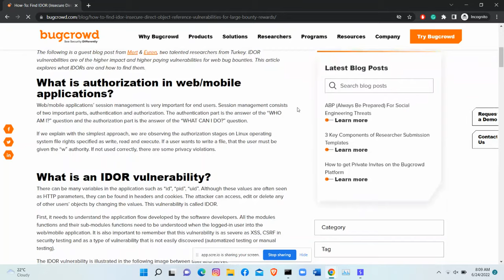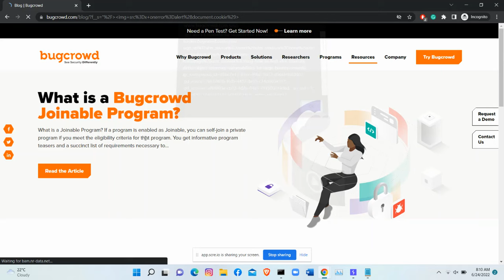Cross-Site Scripting (XSS) on Bugcrowd || Bug Bounty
Support to main Channel also:-  @THEBBH

Cross-site scripting (XSS) is an attack in which an attacker injects malicious executable scripts into the code of a trusted application or website. Attackers often initiate an XSS attack by sending a malicious link to a user and enticing the user to click it. If the app or website lacks proper data sanitization, the malicious link executes the attacker’s chosen code on the user’s system. As a result, the attacker can steal the user’s active session cookie. This vulnerability was identified on Bugcrowd and is solved now!